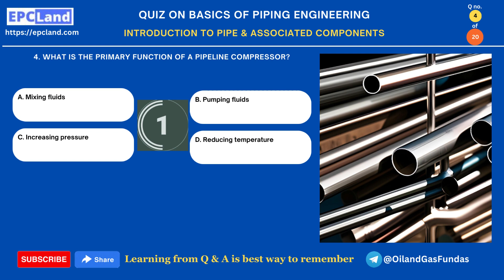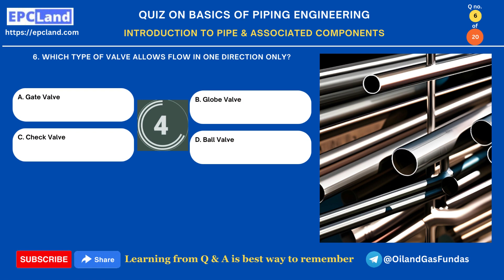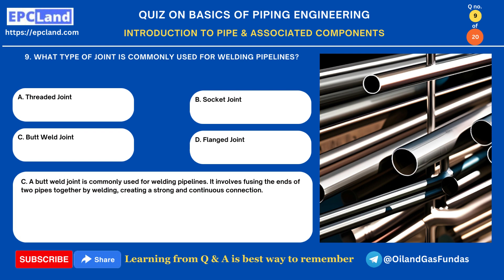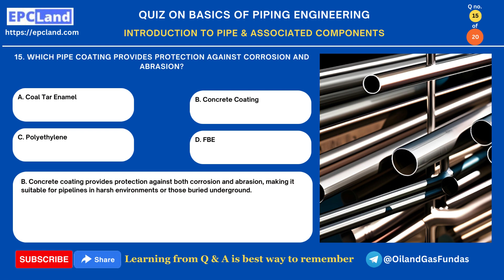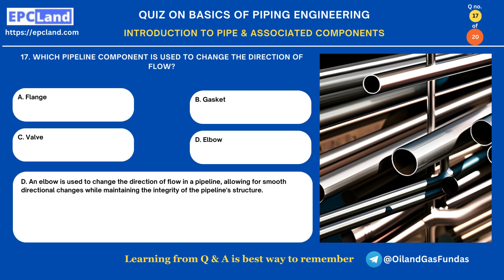Quiz: Introduction to Pipe & Associated Components in Oil & Gas Projects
Welcome to our quiz on the fundamentals of pipes and associated components in oil and gas projects. Test your knowledge of this critical aspect of the industry and see how well you understand the various elements involved. Whether you're a student, engineer, or simply curious about the world of oil and gas, this quiz is for you!

In this quiz, we'll cover topics such as types of pipes, fittings, valves, and their applications in oil and gas projects. Get ready to challenge yourself and learn more about the intricate world of piping systems in the energy sector.

Happy Learning! 😊